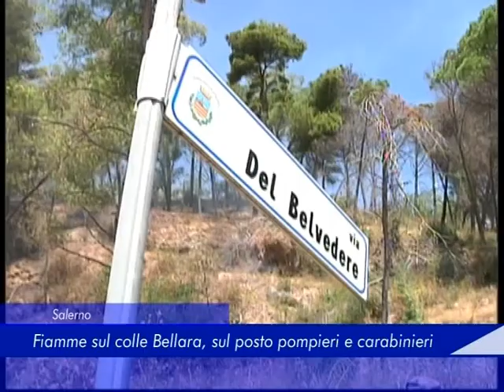incendio colle bellaria salerno 17 Agosto